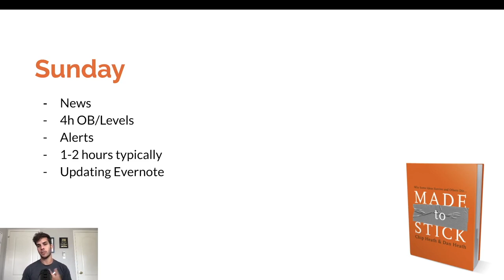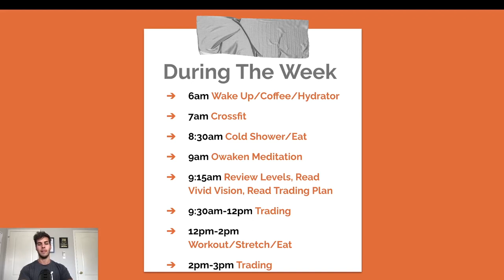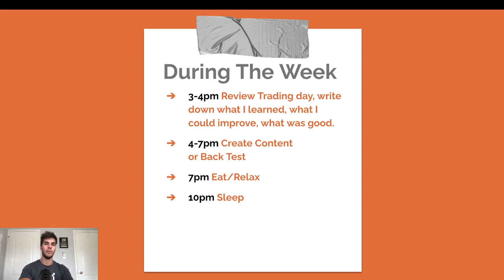How I Prepare For The Trading Week - Full Routine Shared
Here's how I prepare for the trading week and my daily routine throughout the week. I think it's important to have a consistent schedule as a trader.